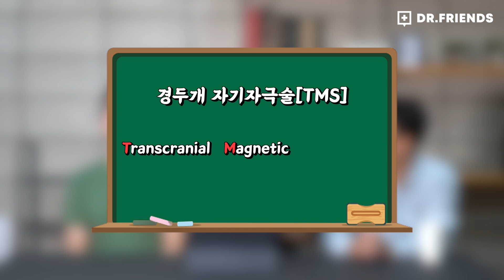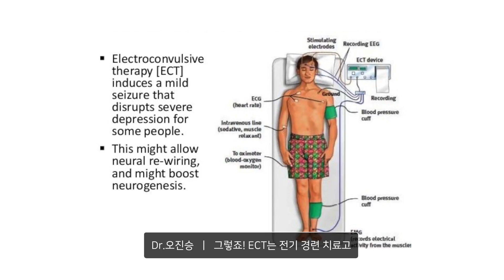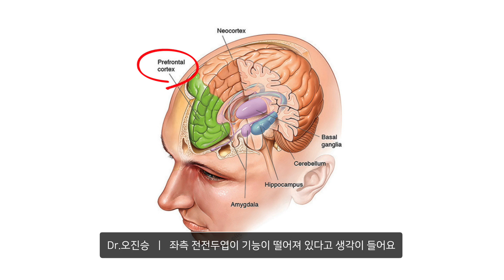자기장으로 우울증 치료하는 방법 | TMS 🩺🤍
정신과에서 약없이 우울증을 치료하는 방법을 소개해 드립니다.